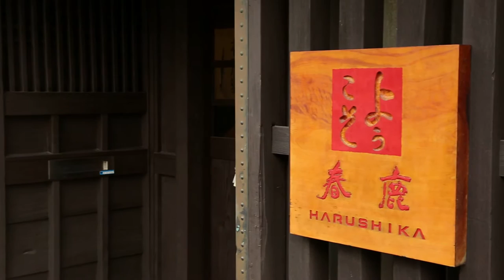奈良時間：人々が紡ぐ 現代の「南都諸白」 The modern Nanto Morohaku (sake) passed down through generations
個性豊かな日本酒へと花開いた奈良酒。情緒あふれるならまちでの奈良酒の愉しみ方。奈良時間ホームページ

When you hear the name of city "Nara" in Japan, what kind of image do you have? The Great Buddha and a lot of deer would be the typical images. But there are more "delicious" stories about locally produced sake etc. in Nara. Please enjoy the "savory" movies (Subtitles are available).

"The modern Nanto Morohaku passed down through generations"
Narazake has established itself as an exclusive brand of Japanese sake. Experience Narazake in the rich cultural and traditional setting of Nara towns.

"Le Nanto Morohaku moderne se transmet de génération en génération."
Le Narazake est aujourd' hui une marque de saké japonais de très haute qualité. Découvrez le Narazake dans le décor traditionnel et culturel des villes de Nara.

众人打造的“现代的南都诸白”
演变为个性丰富的日本酒的奈良酒。在充满情趣的奈良町品尝奈良酒的方法。

대대로 이어가는 「현대의 난토모로하쿠(南都諸白)」
개성이 풍부한 일본주를 꽃피운 나라주. 정서 넘치는 나라마치에서 나라주를 즐기는 방법.